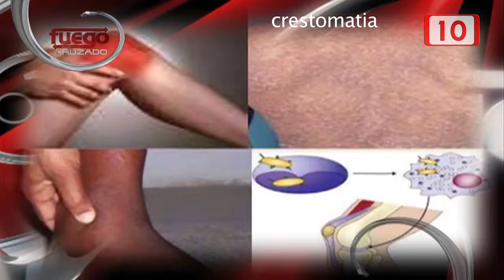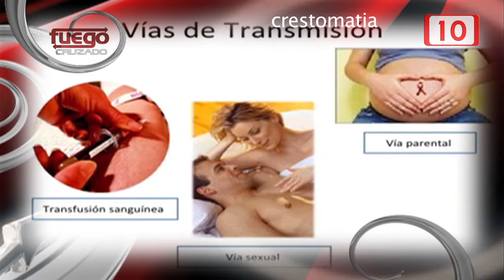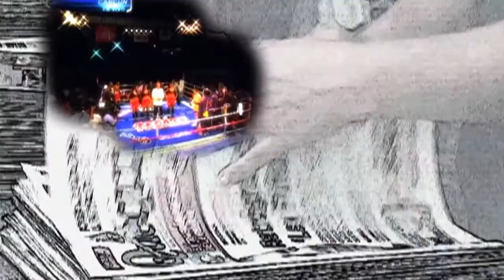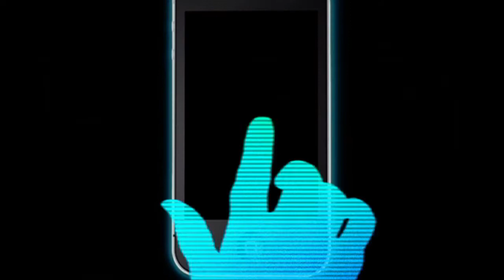FC: Zika. la nueva amenaza 19 Febrero 2016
Transmisión del Programa Fuego Cruzado a las 10:00pm en Canal 10

Primero fue el dengue, luego la chikungunya, y ahora la amenaza es el zika. ¿Qué nuevo plaga sigue?

En este Fuego Cruzado se aborda en tema del zika sin alarmismo; porque los sembradores de miedo sólo inmovilizan y confunden.

Pero este tema debe ser abordado para crear conciencia. Que la gente haga lo que debe y puede hacer, con la información suficiente y adecuada. Y que las autoridades hagan lo que les corresponde, que para ello se les paga.